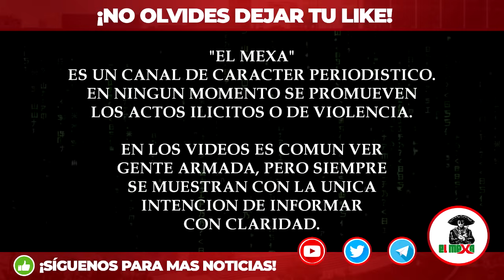¡BOMBAZO! Los Jaliscos levantan e interrogan a 4 pistoleros de El Mayo Zambada, en Zacatecas.